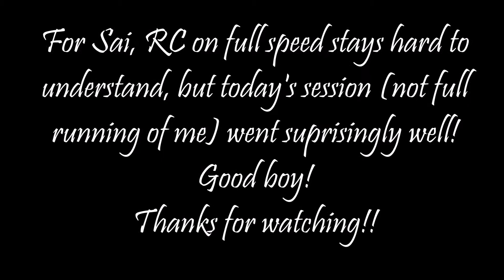Sai RC training 24 04 2017